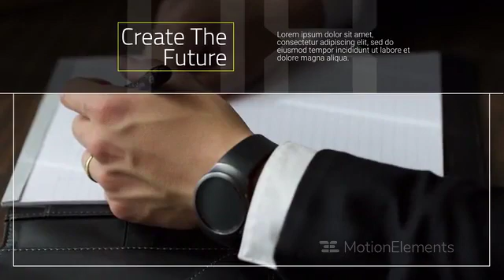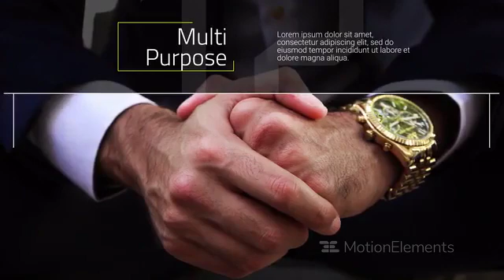Minimal Business - Slideshow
– Minimal Business - Slideshow is a modern and dynamically animated After Effects template with a simplistic design, stylish text animations and creative transitioning effects. This template contains 13 photo/videos placeholders, 12 editable text layers, 1 logo placeholder and a full-color controller. A fantastic intro or opener to your presentations, slideshows, conferences, commercials, company broadcasts, product launches and event videos. Impress your audience and stay one step ahead of the competition with this fantastic AE template. Available in HD.